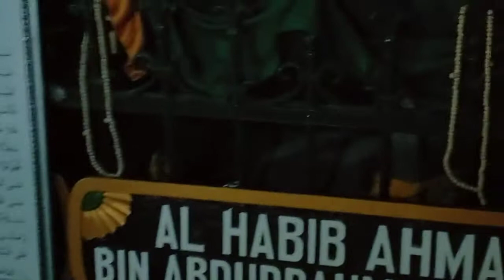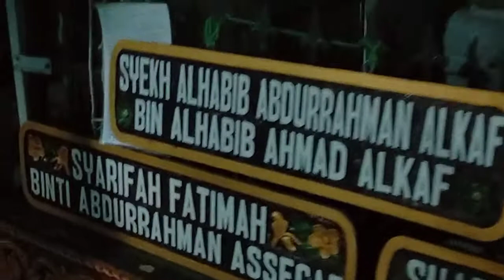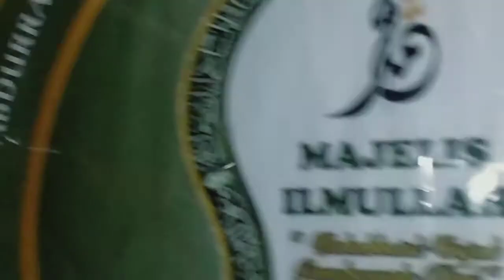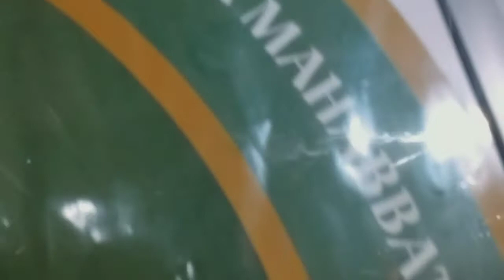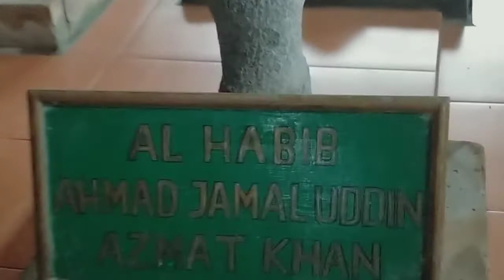Makam para habib berlokasi di jalan Panglima Batur Banjarmasin